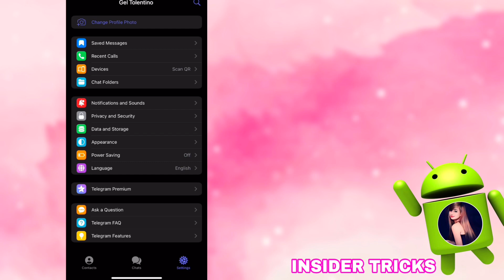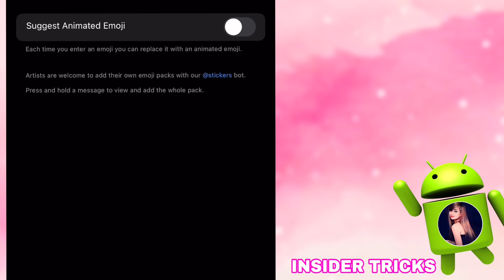HOW TO ENABLE SUGGESTED ANIMATED EMOJI IN TELEGRAM APP 2023